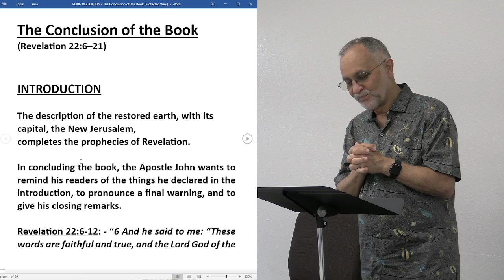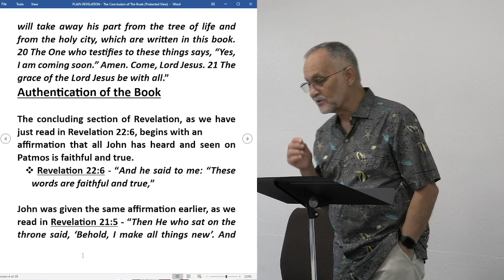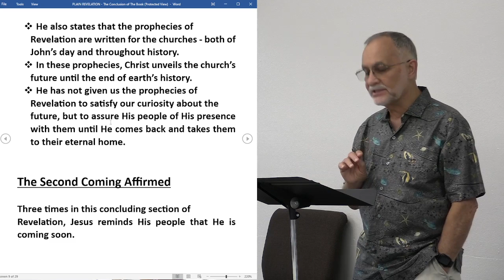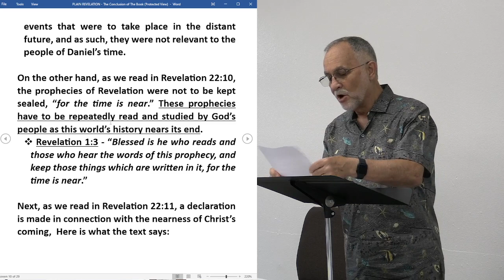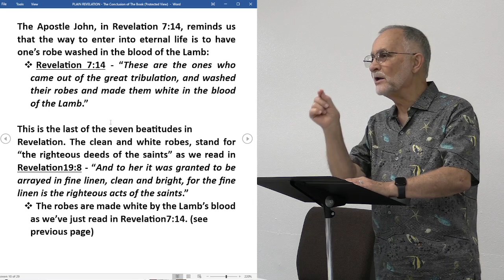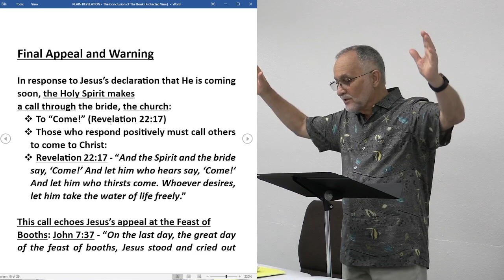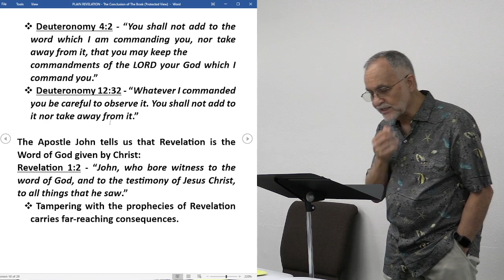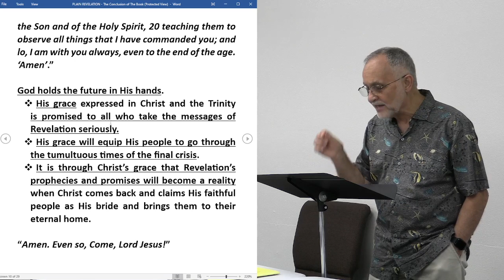14 July 2023 LNSDA Revelation series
The Conclusion of the Book Rev 22:6-21